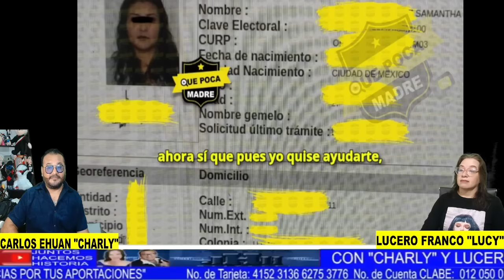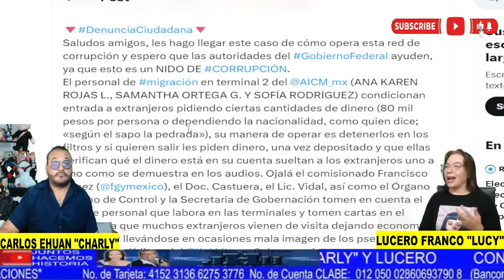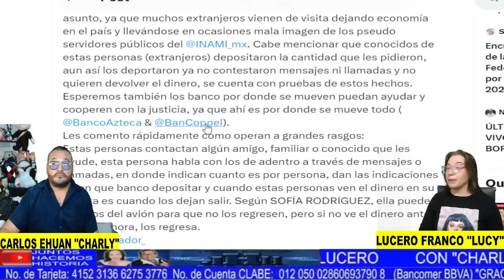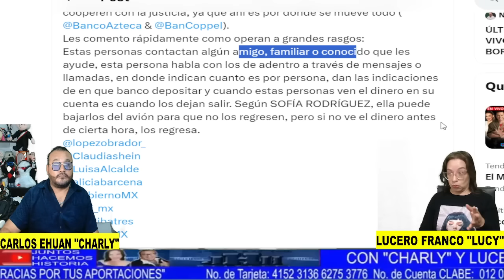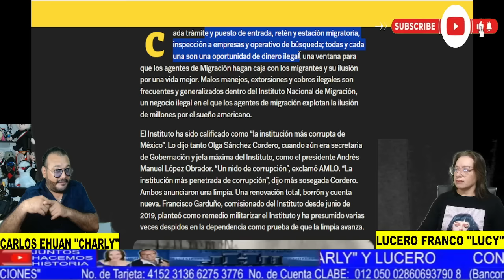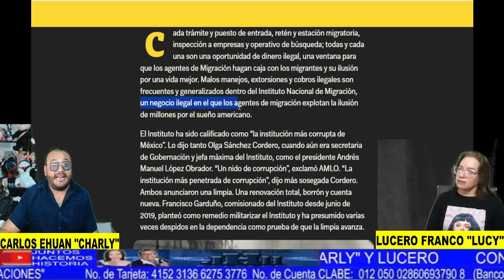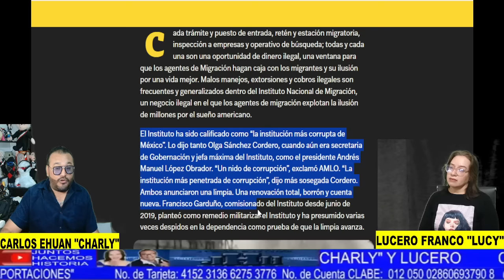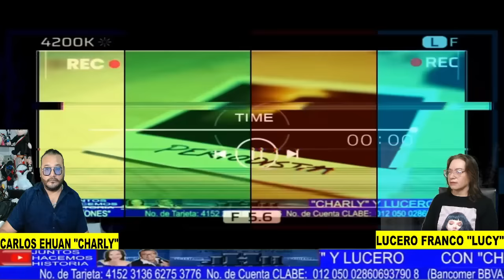¡ESTE VIDEO LE DA LA VUELTA A TODO MÉXICO! NADIE IMAGINÓ QUE ESTO LE HACEN A LOS MIGRANTES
JUNTOS LE DAMOS VOZ AL PUEBLO